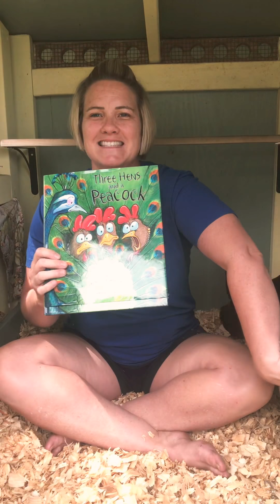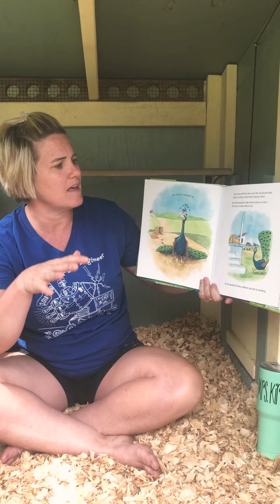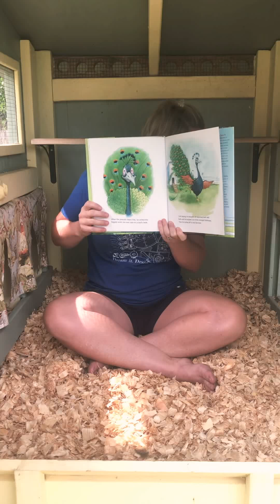Read Aloud: Three Hens and a Peacock 3/23/20